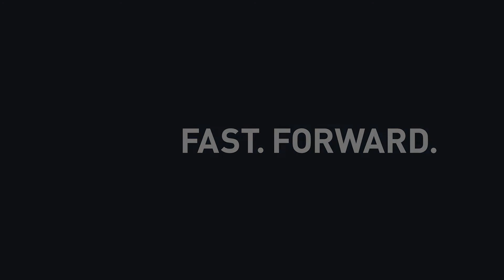L3Harris and NOAA 50-Year Legacy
Together with NOAA, L3Harris has built a 50-year legacy of designing and building the most advanced weather satellite technology in the world. To honor NOAA’s 50th anniversary, the L3Harris team reflects on the impact working with NOAA has had on their lives and the world